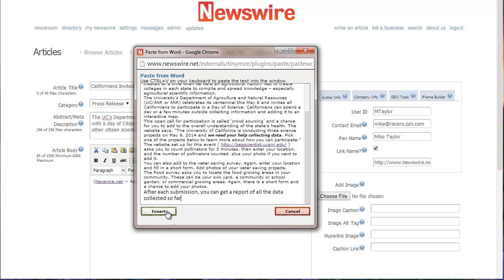Newswire How To Add Text To Your Press Release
How to add text into your Newswire Press Release